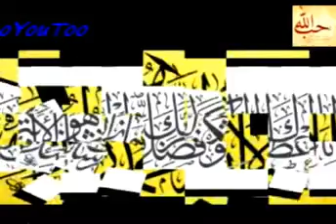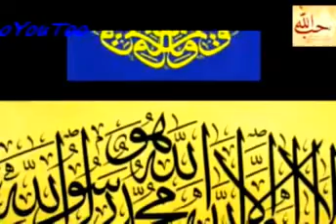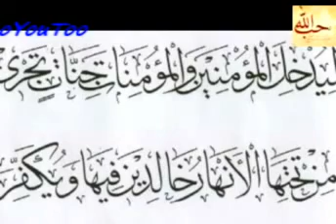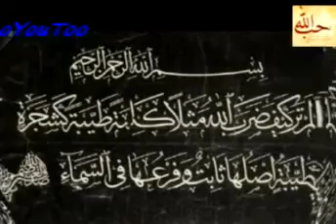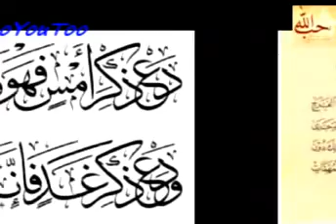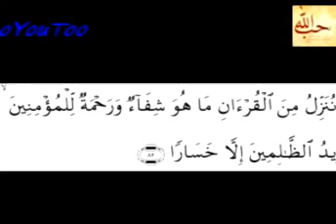ابتهال عطر يا نبيا سمت بك العليا ـ كامل يوسف البهتيمي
▬▬▬▬▬▬▬▬ஜ۩۞۩ஜ▬▬▬▬▬▬▬▬▬▬●
●▬▬▬▬▬▬▬▬ஜ۩۞۩ஜ▬▬▬▬▬▬▬▬▬▬